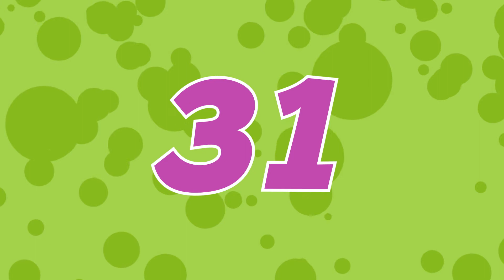Kids Church Online | 12/7/2020